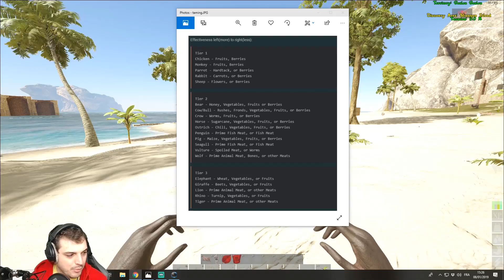[ATLAS TUTO FR] #3 Capturer des animaux : Le TAMING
CLIC SUR "PLUS" POUR AVOIR TOUTES LES INFOS.

Si tu cherches un serveur de jeu, je t'invite à aller check chez mon partenaire NITRADO. Ils font des serveurs pour presque tous les jeux multi

Snap ► XuTvOfficiel